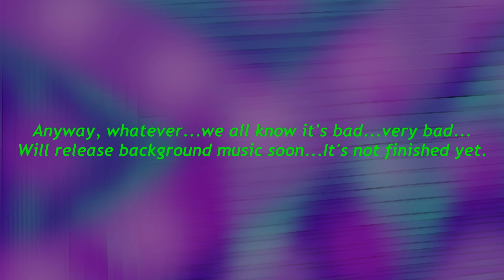Flappy Bird?...Flappy Fuck.......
Flappy fuck-this piece of shitpickle eating flash clone of Flappy Bird...want a good clone? Try Flappy Wings :D

Also, song will be released as a single soon once it is finished...:)